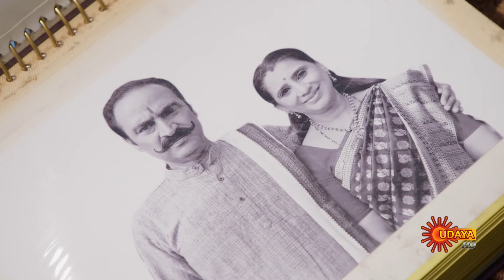Suryavamsha - Best Scenes | 03 July2024 | Kannada Serial | Udaya TV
Watch the Best Scene of the Popular Kannada Serial Suryavamsha that airs on Udaya TV.

Sathyamurthy, the patriarch of Suryavamsha, an affluent village family, is in search of his long-lost grandson, when Karna enters the family under a pretence. Watch Karna unravel untold stories of his life, amid love and feud.